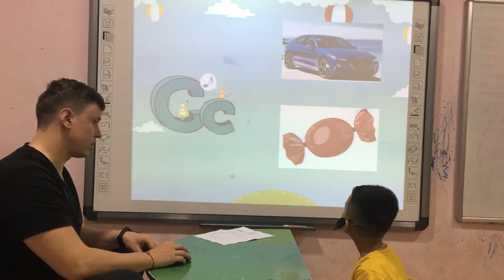Leo -Monkey 6 -Speaking test B1- 5/11/2020